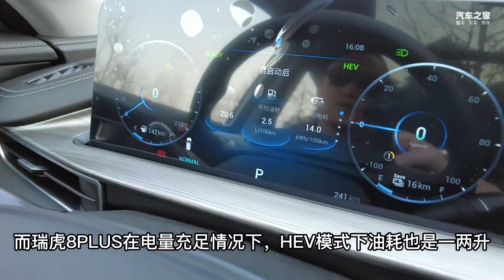瑞虎8PLUS鲲鹏e+，为什么卖不过宋PLUS DMi？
都是先进的DHT插电混动技术，为什么瑞虎8PLUS 鲲鹏e+上市以后没有形成很大的波澜，也没有直接对竞争对手宋PLUS DMi造成实质性影响？或许是技术开发方向有一定的偏差。
车系： 宋PLUS新能源 瑞虎8 PLUS鲲鹏e+